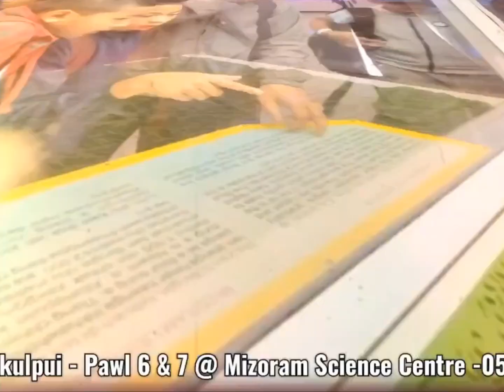Sikulpui - One Day Outing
October 5, 2024 - Sikulpui - One Day Outing - Zoological Park - Mizoram Science Centre